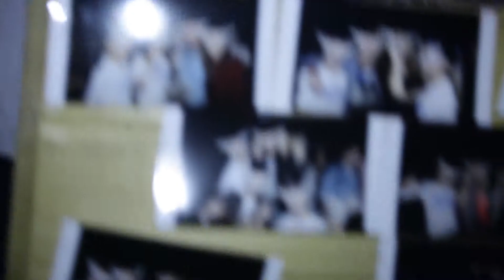DJ KOZE Event in Tbilisi